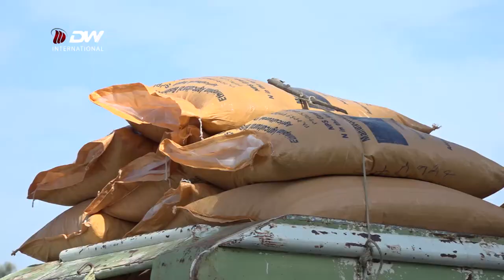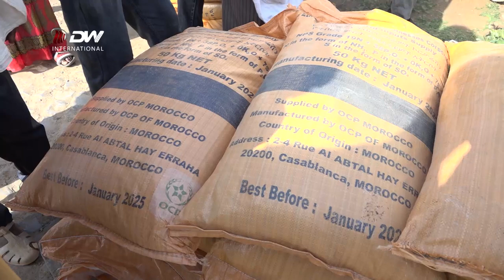DW TV NEWS የማዳበርያ እጥረትና የዋጋ ንረት